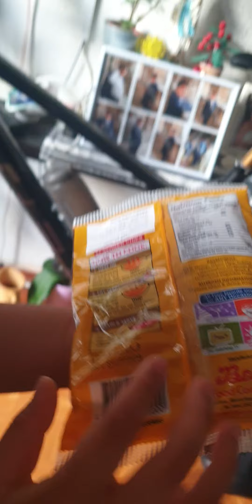Productos que ha traido asher de dubai